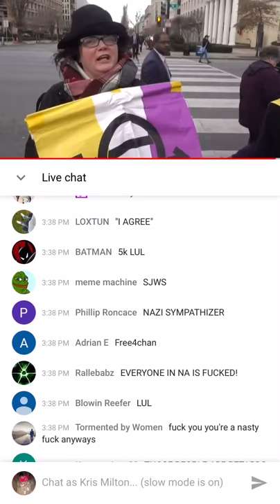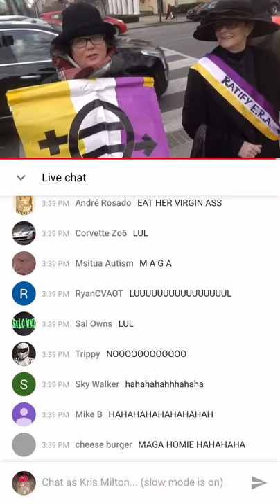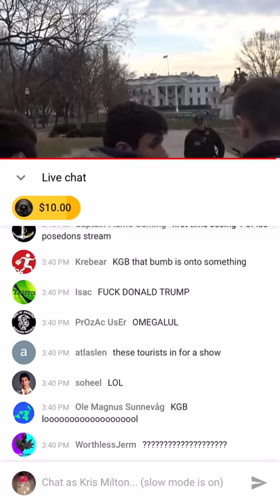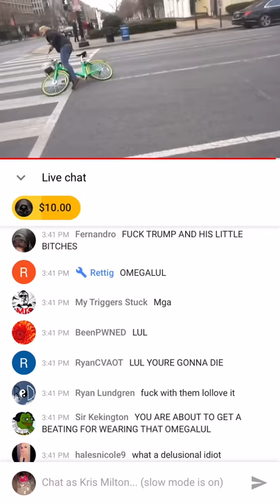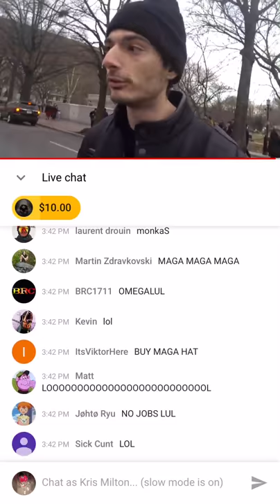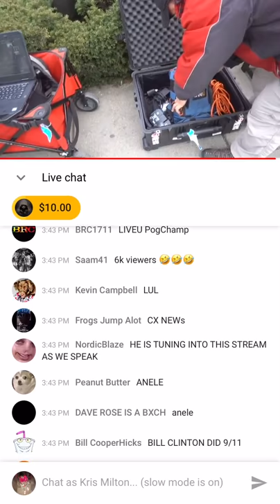ICE POSEIDON VISITS THE WHITEHOUSE & GIVES OUT DONALD TRUMP MERCH!!!